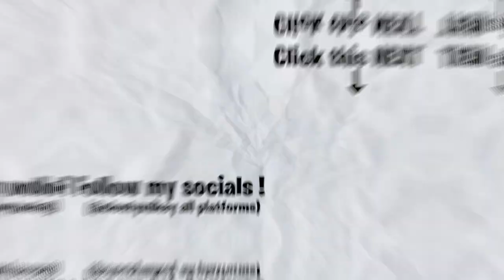DEREK X YSL! GRINGO REACT🇺🇸🇬🇭 DEREK feat. STRICK - Salsa (Official Music Video) | REACTION🔥🇧🇷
Here's a reaction to " DEREK feat. STRICK - Salsa (Official Music Video)", hope you guys enjoyed the reaction. ENJOY :)) Thank you guys for 47K subs, our goal is 50K by NOVEMBER.

Full ORIGINAL video: DEREK feat. STRICK - Salsa (Official Music Video)

GRINGO REACT 🇺🇸 🇬🇭 DEREK feat. STRICK - Salsa (Official Music Video) | REACTION